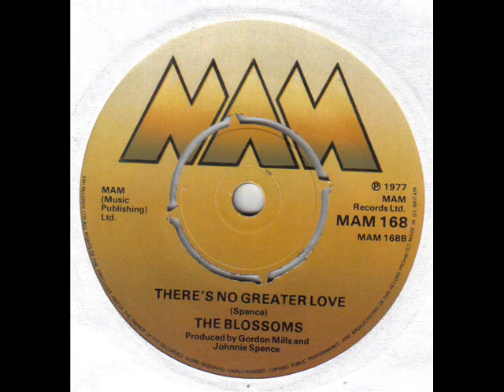Blossoms There's No Greater Love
70's Northern Modern Soul